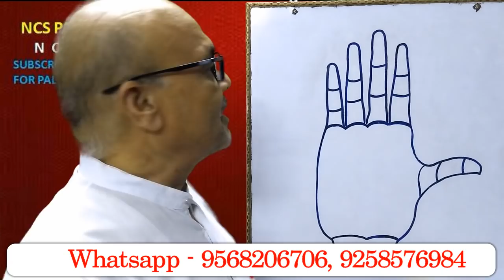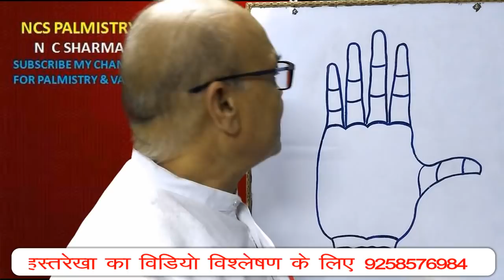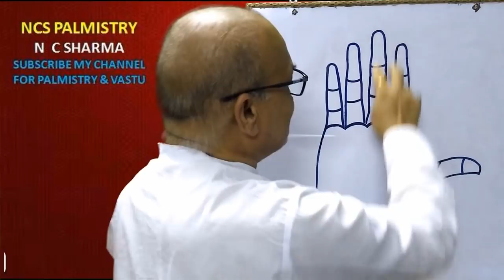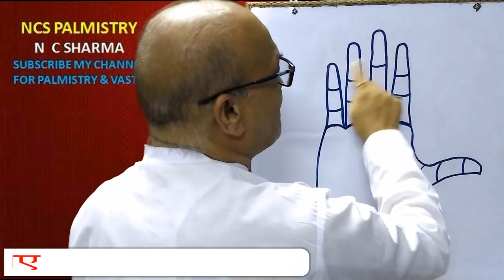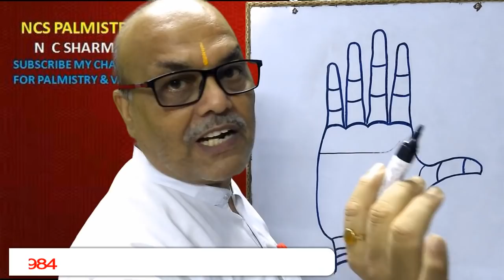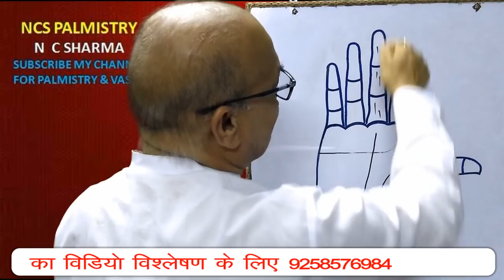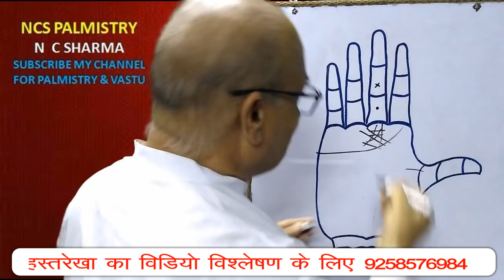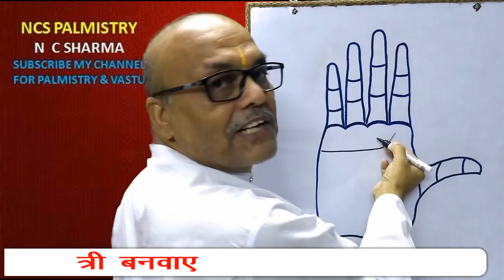Who can wear Neealm stone | Blue Sapphire | कौन पहन सकता है नीलम रत्न , जानिए अपने हाथ से